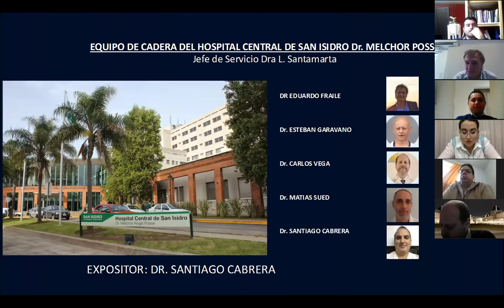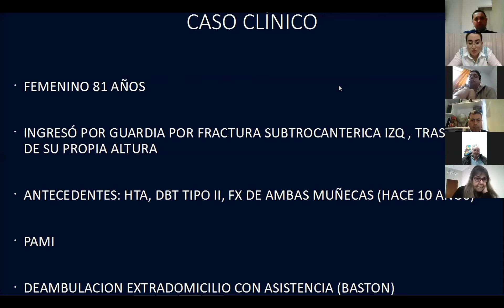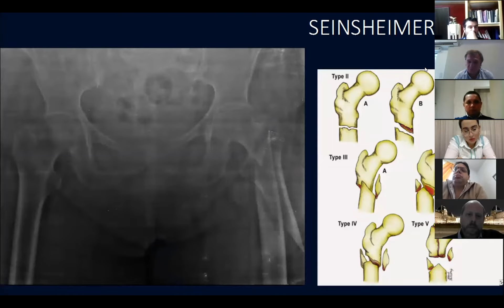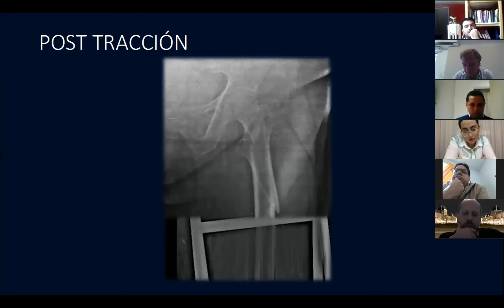Fractura subtrocantérica tratada con Clavo Gamma | Seminario Online South America Implants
South America Implants junto con los servicios de ortopedia y traumatología de los Hospitales Prof. Dr Alejandro Posadas,  Central de San Isidro, Dr. Carlos Bocalandro, Municipal Dr. Bernando Houssay organizaron el Webinar – Ateneo Interhospitalario sobre Sistemas Extramedulares VS Intramedulares en Fracturas Laterales de Cadera.

AUSPICIANTES
- South America Implants S.A.
- Servicio de Ortopedia y Traumatología del Hospital Nacional Prof. Dr A. Posadas – Jefe de Servicio Dr R. Principato
- Servicio de Ortopedia y Traumatología del Hospital Central de San Isidro – Jefe de Servicio Dra L. Santamarta.
- Servicio de Ortopedia y Traumatología del Hospital Dr. Carlos Bocalandro – Jefe de Servicio Dr. Hernán Sverdlick
- Servicio de Ortopedia y Traumatología del Hospital Municipal Dr. Bernando Houssay – Jefe de Servicio Dr. José David

COORDINADORES
Dr. Carlos Vega | Dra. Lidia Loterzo

DISERTANTES
Equipo De Cadera Del Hospital Nacional Prof. Dr A. Posadas
Equipo De Cadera Del Hospital Central de San Isidro
Equipo De Cadera Del Hospital Dr. Carlos Bocalandro
Equipo De Cadera Del Hospital Municipal Dr. Bernando Houssay